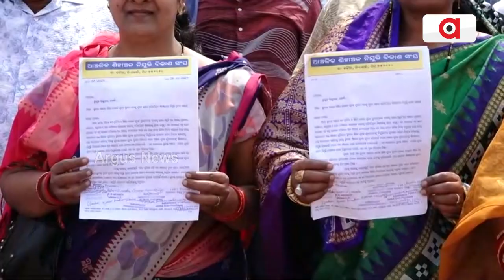ଶିକ୍ଷିତ ବେକାରୀ ମାନଙ୍କ ନିଯୁକ୍ତି କଥା ଭୁଲିଗଲେ ସରକାର || Educated Unemployment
ଖୋର୍ଦ୍ଧା ନିର୍ବାଚନ ମଣ୍ଡଳୀରେ ଶିକ୍ଷିତ ବେକାରୀ ମାନଙ୍କ ନିଯୁକ୍ତି କଥା ଭୁଲିଗଲେ ସରକାର। ଏହାକୁ ନେଇ ଆଜି ଦାବି ପତ୍ର ଜିଲ୍ଲାପାଳ ଙ୍କୁ ପ୍ରଦାନ କରିଛି ଆଞ୍ଚଳିକ ଶିଳ୍ପାଚଂଳ ନିଯୁକ୍ତି ସଂଘ ।